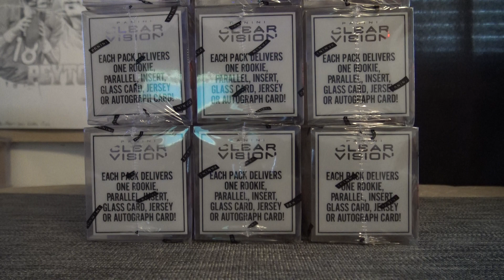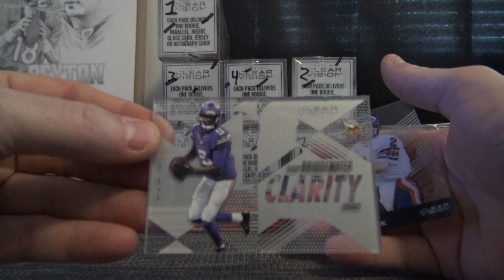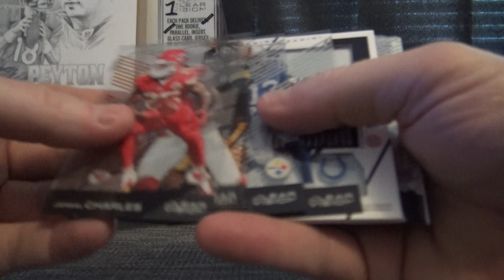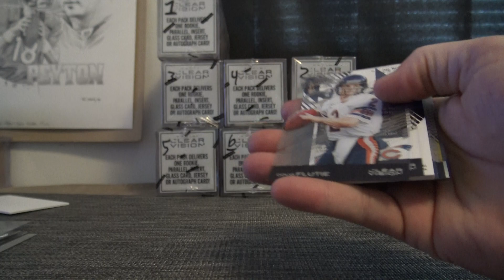Matt M's 2015 Panini Clear Vision Football Box Break